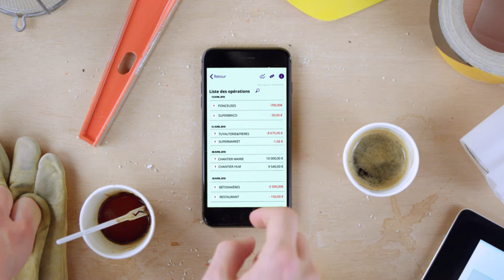L'application Ma Banque Pro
L'appli Ma Banque Pro permet de suivre aussi ses comptes professionnels en toute simplicité.